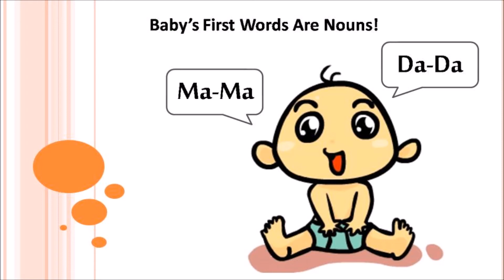متى أعرف أن طفلي متأخر في التسنين والكلام والمشي؟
هل ينتابكِ القلق حيال تطور طفلِك في المراحل المختلفة؟ هل تخشين أن يكون طفلِك قد تأخر في الجلوس، الزحف، المشي..إلخ؟ تعالي نتعرف معًا على السن المتأخرة لكل مرحلة من مراحل نمو طفلكِ.